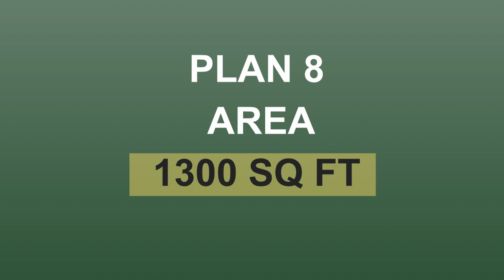Best House Floor Plans 2022|Kerala House Design| Budget house | Haneed Anugrahas